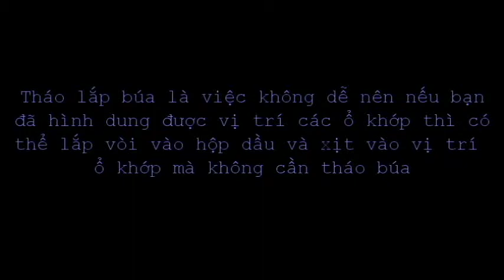Huong Dan Xu Ly Bua Ket 1